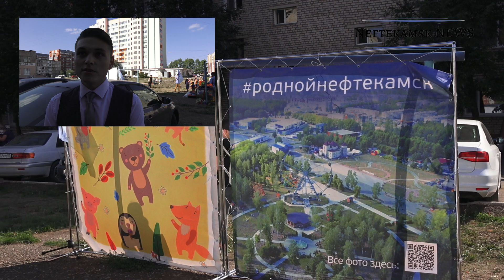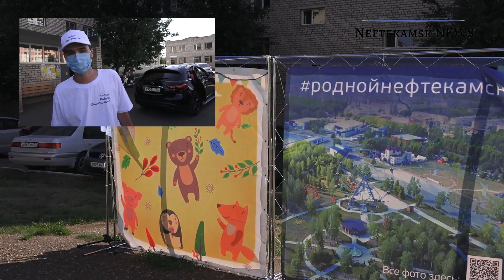"Одиночный пикет" от Рифата Шайхутдинова🤣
Сегодня кандидат в депутаты в ГД РФ, он же действующий депутат Государственной Думы РФ повторно организовал политическую агитацию на детском мероприятии, проводимую подростковым клубом "Октава" (комитет молодежи ГО г.Нефтекамск). Ранее он так же использовал административный ресурс:
Представители Шайхутдинова не рискнули выставлять баннер с портретом кандидата на детском празднике, но стали активно раздавать агитационные материалы. На мою претензию, представитель штаба Рифата Шайхутдинова ответил, что это не политическая агитация, а ОДИНОЧНЫЙ ПИКЕТ.